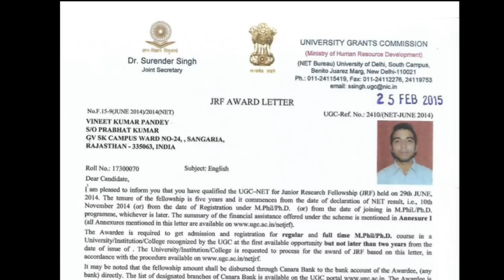LITERARY THEORY -- "ARCHETYPE THEORY" in literature and MYTH Criticism with AVENGERS INFINITY WAR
Hey all my father always told me that if you have IN DEPTH knowledge of the subject you will find easiest and creative way to explain it. Today in this video I am explaining SATAN’S FALSE HEROISM ,BYRONIC HERO, SUPERFLUOUS MAN , HERO AND HERO WORSHIP , HEMINGWAY HERO , AROSTOTALIAN HERO AND MANY OTHER IMPORTANT POINTS IN RELATION OF ARCHETYPE THEORY AND MYTH CRITICISM. "ALL CREDITS OF GRAPHICS WHICH ARE USED TO MAKE LECTURE IMPRESSIVE FOR STUDENTS ARE GIVEN TO AVENGERS TEAM AND INFINITY WAR TEAM".. we love you Iron Man Thor Vision Captain and nat. Hulk is my all time favourite.
NOTE - THE REFERENCE OF AVENGERS MOVIE WAS TAKEN JUST TO MAKE STUDENTS UNDERSTAND AND LEARN. WE RESPECT AVENGERS TEAM AND I AM A DIE HARD FAN OF MARVEL.